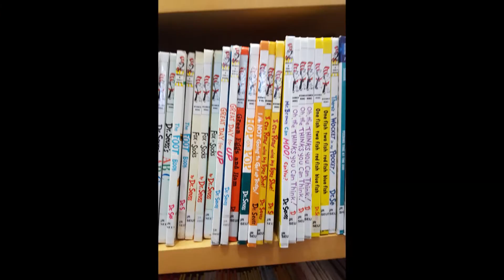Harder Better Faster Stronger 3 (HBFS3) - Reality TV Showdown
An ode to The Mole, Survivor, Amazing Race, and The Challenge!